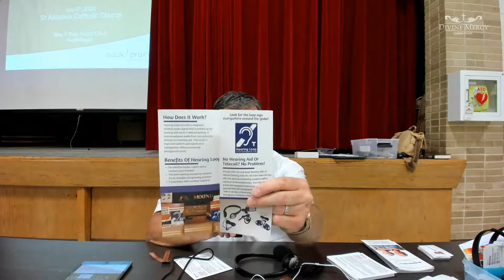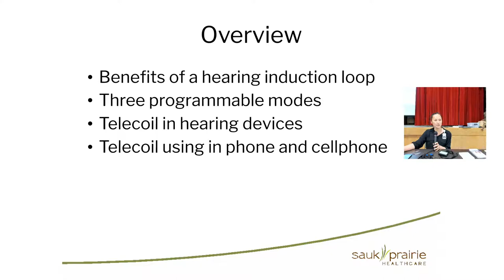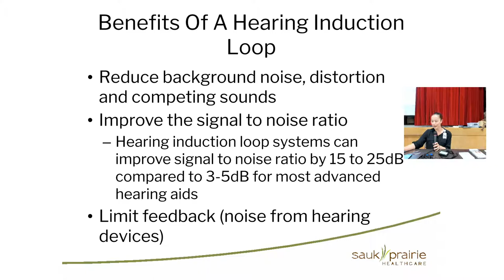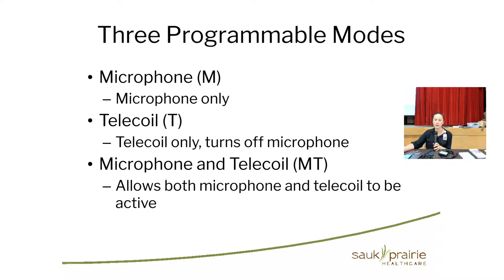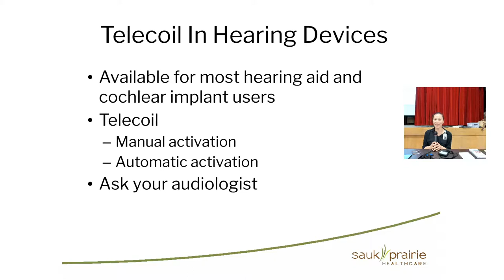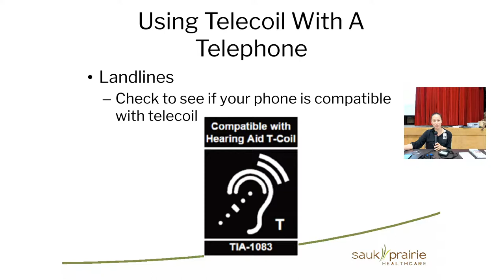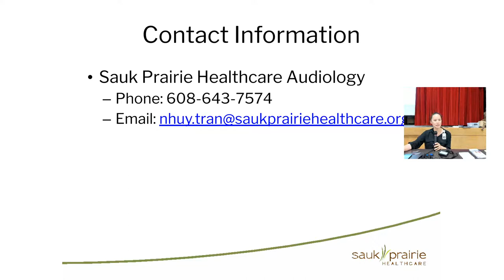Hearing Loop Open House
Presentation of the new Hearing Loop system installed at St. Aloysius Church.